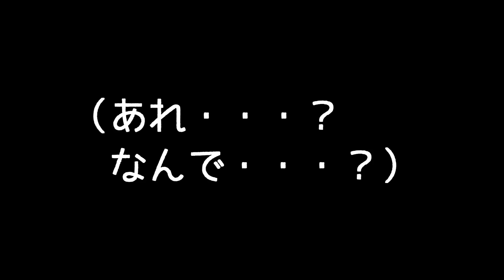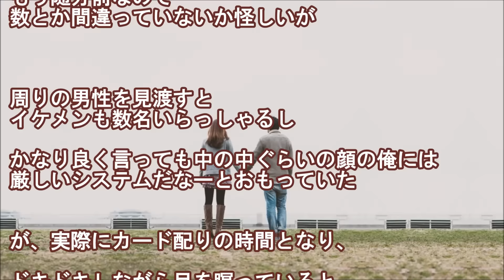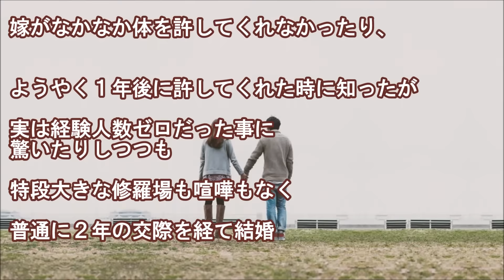【馴れ初め】ドキドキしながら目をつむっているとＳ嫁からの第一印象はかなり悪かったようで…【感動する話】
『嫁（何こいつ、ニヤけちゃって）』
カップリングパーティで出会ったのが馴れ初め

嫁の私への第一印象はかなり悪いものだったようだが
なんだかんだで結婚できてよかった

《オススメ馴れ初め物語》

★世の中には披露宴の最中にプロポーズした俺みたいな変わり者もいる

★3.11震災後まもなく半同棲状態になったマンションのお隣さんと結婚した【感動する話】

★当時は専門学生の夫からショーモデルを頼まれたがそれっきりの関係だった

▼タイトル▼
ドキドキしながら目をつむっているとＳ嫁からの第一印象はかなり悪かったようで…

★【感動する話】高校までずっと一緒に野球してた幼馴染の彼女が10年前に突然死んだ

★５年どころか５分だって耐えられない。プロポーズやばい、まじヤバイ【感動する話】